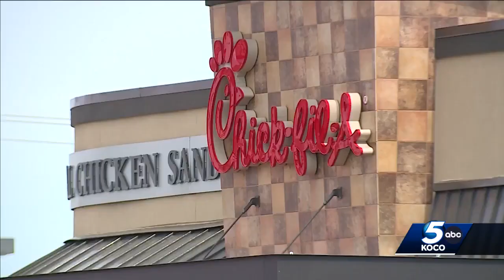Authorities search for tow truck driver who stole parked car in Yukon